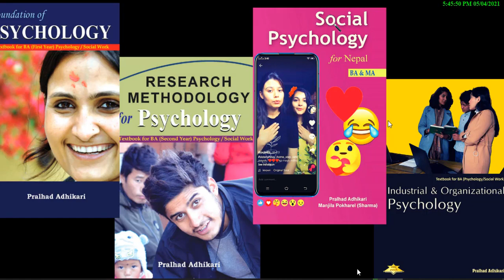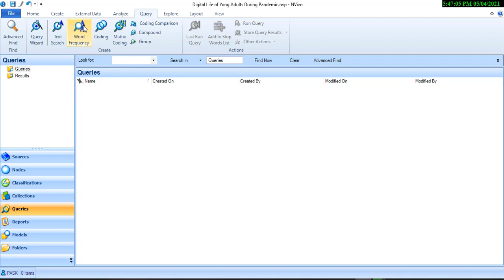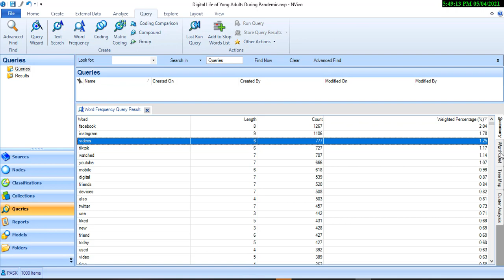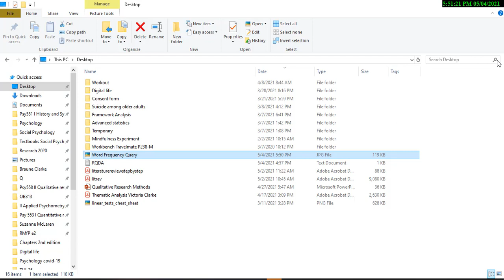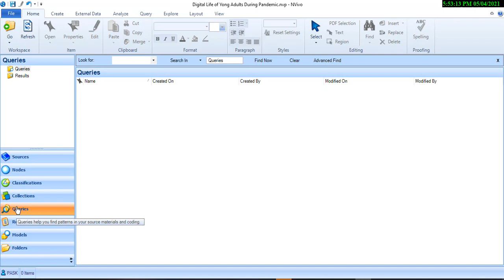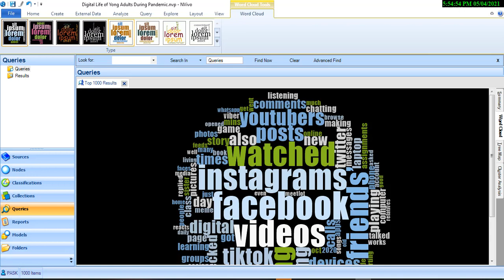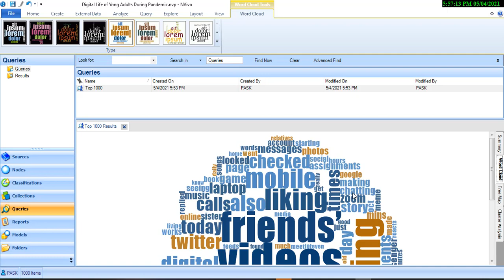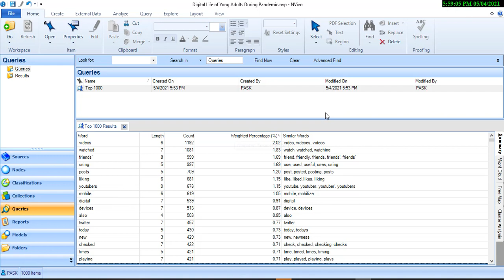3 Word Frequency Query for An Insight The first Analysis in NVivo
In Nepali, I explain about Work Frequency Query in NVivo 10